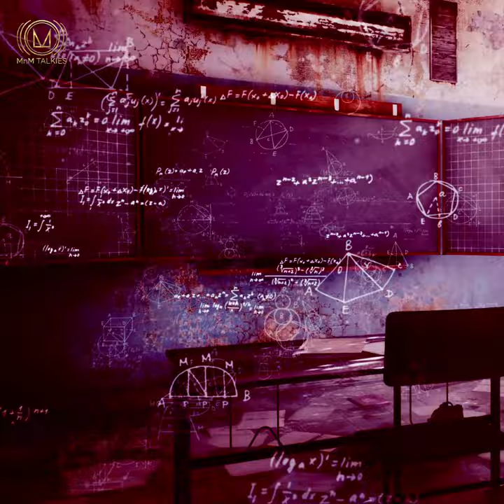10TH MEIN SABKO MILE 90%??? | BHASKAR BOSE | MnM TALKIES | SPOTIFY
The 10th class results are out! Par saare bacchon ko mila hai 90%!!! Kaise?
Hall Ticket! Seat Number! Press enter to check results!
Starring: Mantra Mugdh & Shadaab Hashmi
Featuring: Meher Acharia-Dar , Sachin Khurana , Adhyatm Sharma , Khabirmehta , Ziko Ray , Manali Rasal , Garvit Shrivastava
Written by Jasim Khan
Script design and additional dialogues: Mantra Mugdh
Original Background Score: Shadaab Hashmi
Sound Designing : Manish Sharma
Show Producer : Ankit Deegwal
Associate Director : Shimona Mathur
Directed by Mantra Mugdh
Only on Spotify